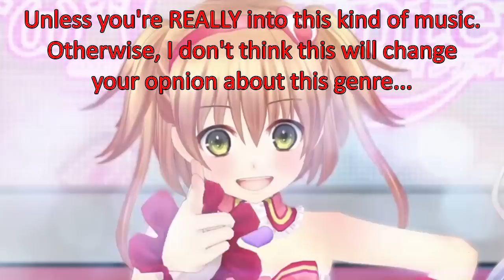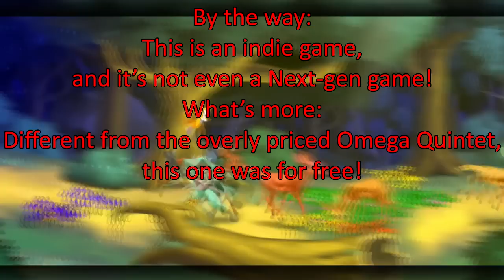Shameless Review - Omega Quintet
This is the first RPG exclusive for the Playstation 4, and it's also the first disappointment on this system, GREAT!